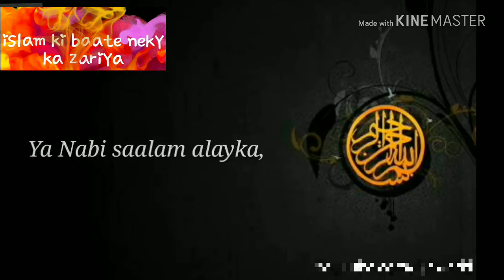ya naby salam allayka best islamic whatsapp status